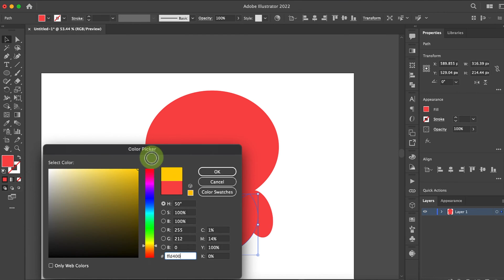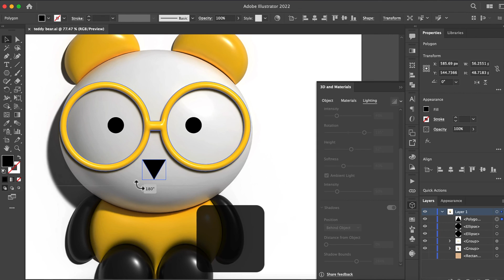How to make 3D effect in illustrator - تحويل رسمة 2d الى رسم 3D على اليستريتور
في الفيديو ده هنشوف كيفية تحويل اي رسمة 2d عادية الى رسمة 3D على برنامج اليستريتور
باستخدام تأثير الثري دي او ثلاثي الابعاد في اليستريتور
in this video we will see how to turn any 2d drawing or 2d illustration into 3D illustration using 3D effect in illustrator
About the Music:
لو عجبك الفيديو ماتنساش تدعمنا باشتراكك و بلايك